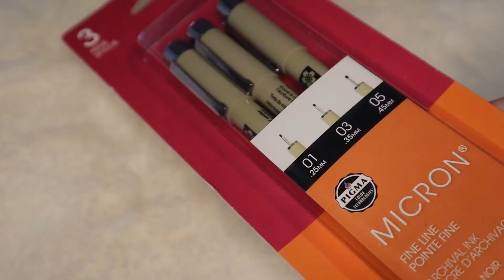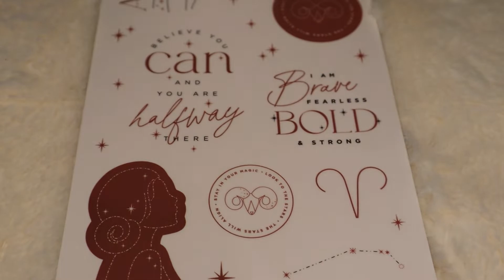Spend the Day With Me: Mimosas and Piercings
Happy Sunday my loves! Como estan? Today we spent the day relaxing, having fun drinking mimosas and then we went to get a piercing! Guess what I ended up getting?

Monito's IG: @KingMonitoteSiameseCat

Stay safe familia. Love you all so much!

Besos,
Edna